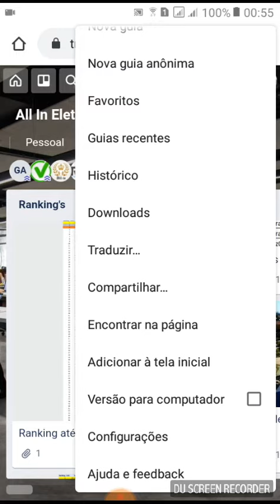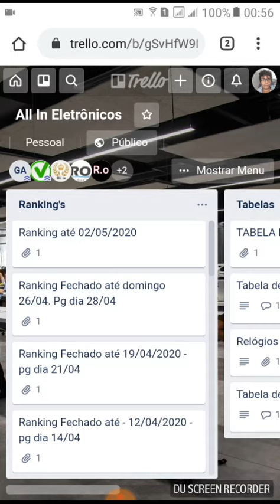Colocado o Trello na área de trabalho do celular como um APP